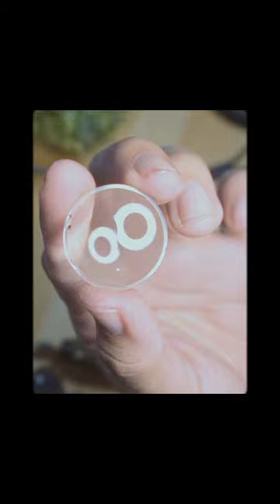How I create this 2 Dollar Speed Booster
This is the shorts version of how I created a 2 dollar speedbooster using wide angle lens for smartphones. Thanks!